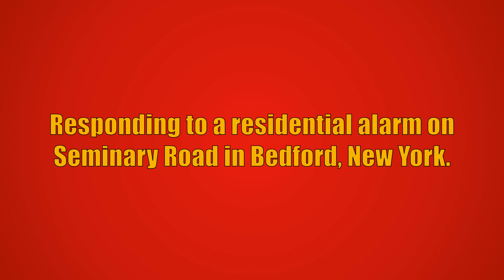Bedford FD Engine 110 Responding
Bedford Fire Department Engine 110 responding to a residential alarm on Seminary Road in Bedford, New York. Car 2041 and Car 2042 from the Bedford Fire Department also responded to this call, but are not seen in this video. Car 2042 reported the alarm was set off by cooking and all Bedford units went back into service.

Engine 110 is a 2017 Seagrave Marauder II (2000GPM/750GWT/30GFT).

This video was taken on July 18th, 2022.